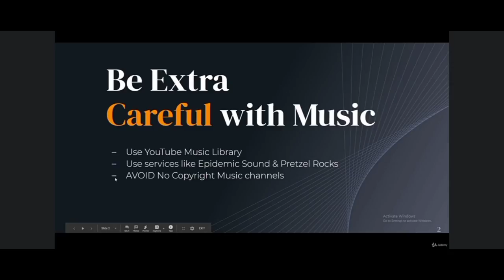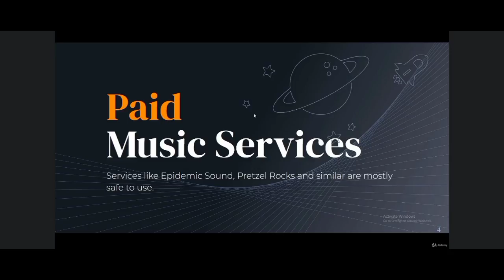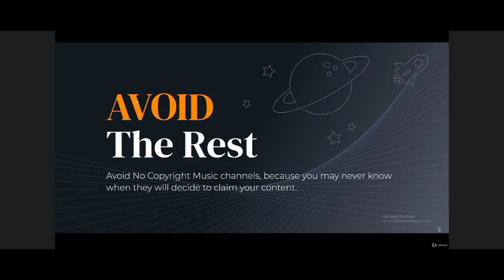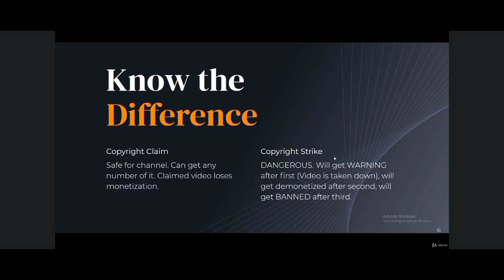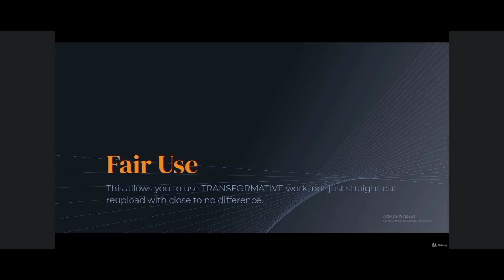Music and copyright (lecture:-26) | The complete YouTube course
Free Music For Livesstreaming:-javascript:void(0)
Complete Guide to YouTube Growth, YouTube Channel & YouTube Masterclass
        If you are not getting views and subscribers from YouTube, you need to learn YouTube first. In this course I will teach you YouTube basic knowledge to advance level

        An Only Course you need to !
The YouTube industry is as big as ever was and it will only continue to grow in the coming years. And it does not matter whether you want to grow your personal following or to grow your business, YouTube is a practically essential social media platform to be active on.

But you have no idea where to start?! Say no more!

Here we concentrate on building your Youtube channel for the WIN and use methods that worked from the very beginning of YouTube and will work forever!

Learn How to Start a YouTube Channel

Learn How to Create a YouTube Channel

Learn How To Record YouTube Video;

Learn How To Create YouTube Thumbnail;

Learn How To Grow Your YouTube Channel

Learn To Nurture YouTube Audience

Everything is here, from basic software to advanced YouTube practices!

This course is going to be great not just for YouTube Beginners, but for all YouTube users, no matter their level.

What YouTube Is & How To Use YouTube

Beginner, Intermediate & Advanced Tips to YouTube Growth

How To Create & Grow YouTube Channel From Scratch

How To Record Your First YouTube Video

How To Scale YouTube Channel

Constant Updates as YouTube Evolves

Active Google (Gmail) Account

Will To Create & Work for Success

Anyone who wishes to grow YouTube Audience

Anyone Who Wishes To Have Active YouTube Channel

About instructor

My name is Nick and I specialize in online business and teaching. I mainly focus on YouTube Channel building, Pinterest Growth, OBS Studio (Streamlabs OBS), LumaFusion Video Editing & Much More. Join me and learn an amazing software for content creation and lets create amazing content together. For any questions, do not hesitate to ask, I am always available for help, any time, any day.